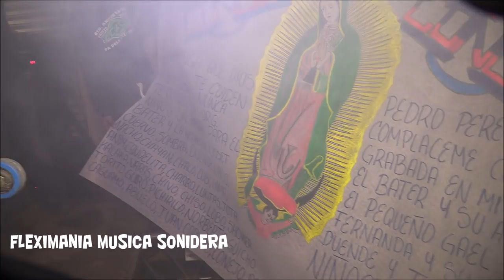LA GAYTA EN LA INMENSIDAD - SONIDO LA CONGA - ANIVERSARIO NIÑOS PEREA - TETLANOHCAN TLAXCALA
Una Gayta En La Inmensidad - Mix Pedro Perea Sonido La Conga Video Sonidero En Vivo Full HD Cumbia Sonidera Peñon De Los Baños COMPARTE !!!